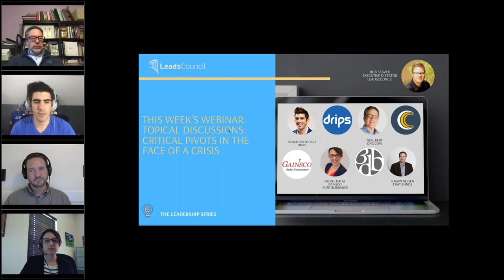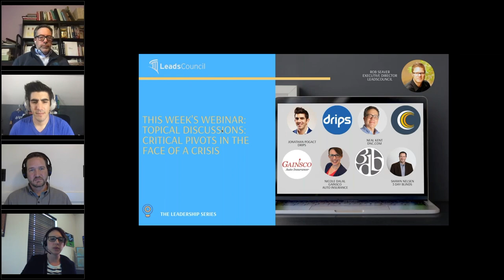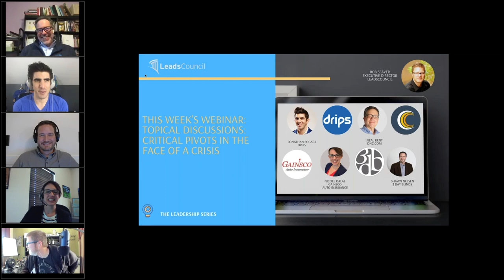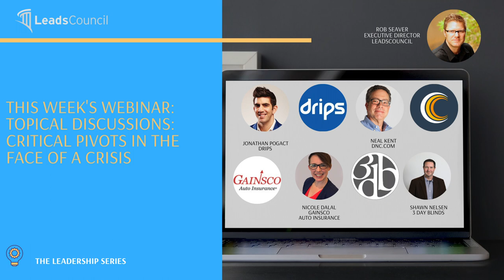Critical Pivots in the Face of a Crisis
It’s hard to avoid the COVID topic. Gainsco (insurance) is doing relatively well. 3 Day Blinds can’t even operate but has pivoted towards other tactics to keep them top of mind for when buyers come back. Neal can pitch in with compliance and trends, etc.

Join our panelist:
(Moderator) Jonathan Pogact - Drips
Nicole Dalal - Gainsco Auto Insurance
Shawn Nelsen - 3 Day Blinds
Neal Kent - DNC.Com